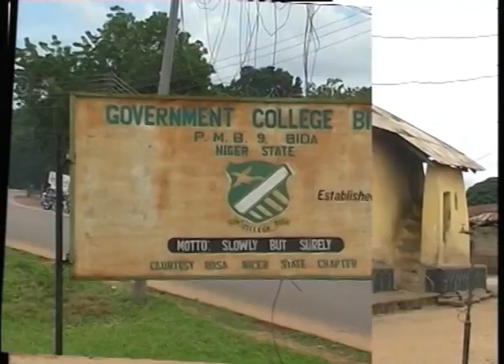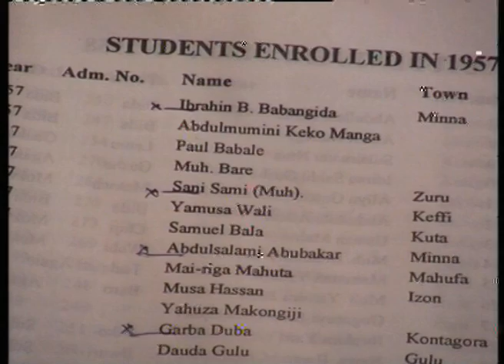THE SCHOOL BABANGIDA WENT TO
Bida is the second largest city in Niger State with an estimated population of 178,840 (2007).It is located southwest of Minna, capital of Niger State, and is a dry, arid town. The major ethnic group is the Nupe. Bida is the headquarters of the Nupe Kingdom led by the Etsu Yahaya Abubakar and consisting of many districts, such as Katcha, Lapai, Mokwa, Enagi, Baddeggi, Agaie, Pategi, Lemu, Kutigi, and others. The leadership style of the ancient town of Bida is emirship, and the head of the town is addressed as Etsu Nupe.The town is known for its production of traditional crafts, notably glass and brassware. Bida is also known for its Durbar festival.It is also the home of the Federal Polytechnic Bida.Bida, town and traditional emirate, Niger state, west-central Nigeria. The town is on the Bako River, a minor tributary of the Niger, and lies at the intersection of roads from Jebba, Zungeru, and Agaie. Originally a small settlement of the Beni (Bini) people, a subgroup of the Nupe, it was captured about 1531 by Tsoede (Edegi), the founder of the Nupe kingdom and the first etsu Nupe ("king of the Nupe people"). When the kingdom was conquered about 1806 by Fulani warriors, its central region was incorporated as the Nupe emirate in the Fulani empire. Emir Usman Zaki proclaimed himself etsu Nupe in 1835; and, after defeating Umar Bahaushe, a rival Fulani emir, in the Nupe civil war (1847--56) at Bida, he named Bida to replace the emirate's old capital at Raba (Rabba), 67 miles (110 km) west.

is a comprehensive multimedia services package for maximum news distribution across several media channels via WIN TV, exclusively dedicated for New Media production and Broadcating